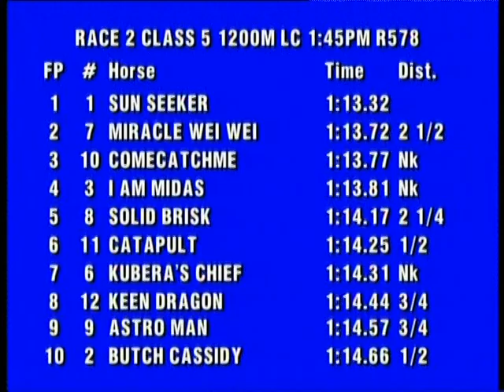2020-08-22 (R02)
PERAK AUGUST RACE MEETING
SATURDAY 22ND AUGUST 2020